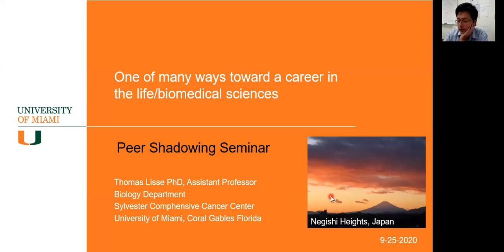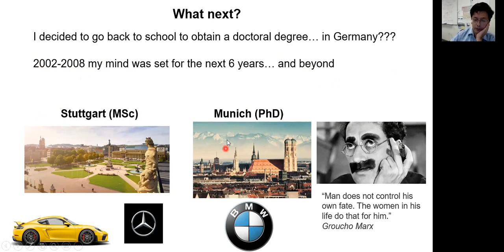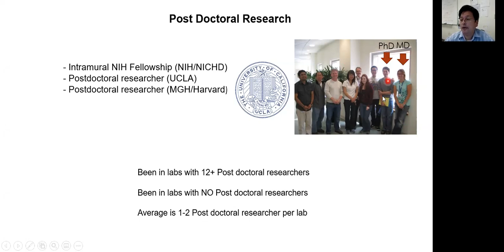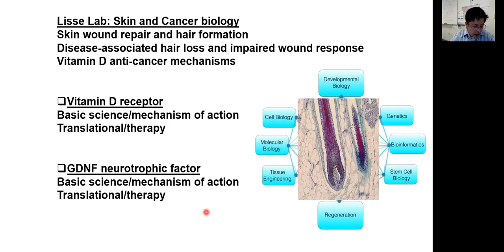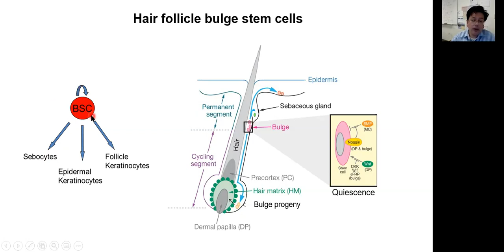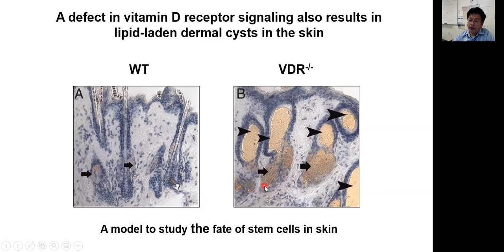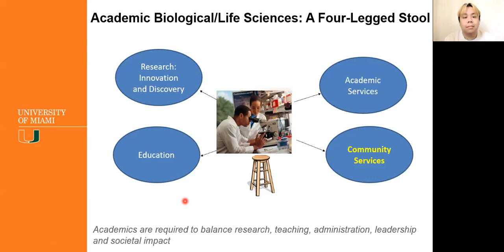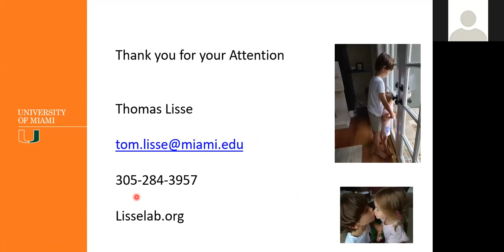2- Research - Dr. Thomas Lisse, PhD | Virtual Pre-Health Shadowing Session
About the Speaker:
Thomas Lisse, Ph.D. is currently a researcher studying Regenerative biology and medicine, Neuroscience, Cell and Stem Cell Biology and Molecular Biology at the University of Miami. He is currently working on growth factor signaling responses on both stem cells and hub cells that regulate growth and self renewal.